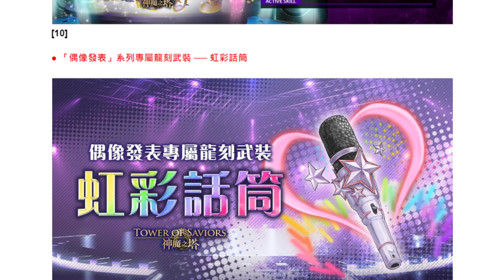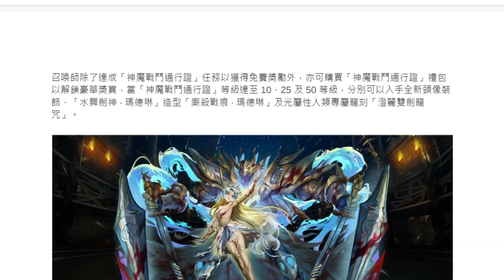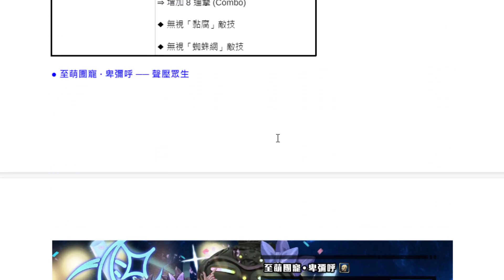【神魔之塔】女團天選卡盒😱『居然復刻"西格瑪"技能！』絕版合作👉鬼滅義勇+奧特曼太郎復刻！全新通行證登場！【偶像發表】【GNN情報】【阿紅實況】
😍抖內給阿紅😍
水舞劍神所背負的使命
狂熱粉絲三人組 澄麗雙劍龍咒
至萌團寵 ‧ 卑彌呼 魄力領舞 ‧ 烏瑞亞 閃亮領唱 ‧ 維珍尼亞
壓台主音 ‧ 艾莉亞 天團領袖 ‧ 珞答以 偶像發表
虹彩話筒 水舞劍神 ‧ 瑪德琳
裙下殺意 ‧ 朱莉 重義情全 ‧ 西奧